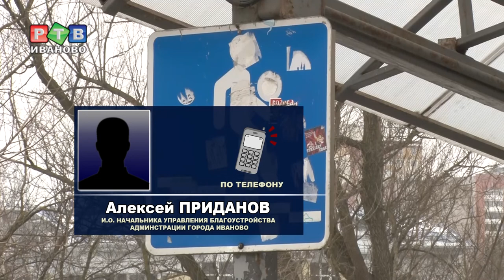Поликарбонат у Соковского моста восстановят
В переходе под Соковским мостом лопнул поликарбонат. По информации городского управления благоустройства, примерная площадь поврежденного покрытия составляет 60 квадратных метров. Ремонтные работы произведут в ближайшее время.